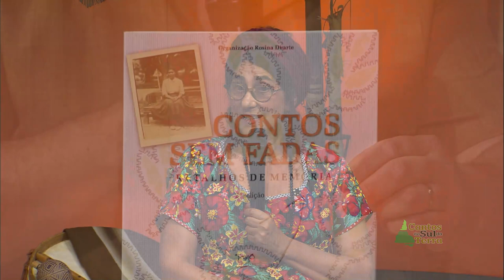ReCortes TVE Cantos do Sul da Terra - Resgate de causos femininos contados por avós gaúchas- 10/3/24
No Cantos do Sul da Terra, Demétrio Xavier conversa com a jornalista Rosina Duarte, organizadora do livro "Contos Sem Fadas - Retalhos de Memória".
A obra resgata histórias e saberes das avós gaúchas da fronteira e foi escrito em parceria com as integrantes do Grupo Renascer de Terceira Idade.
Programa produzido pela TVE-RS, exibido em 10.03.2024, com apresentação de Demétrio Xavier e produção de Márcio Gobatto.